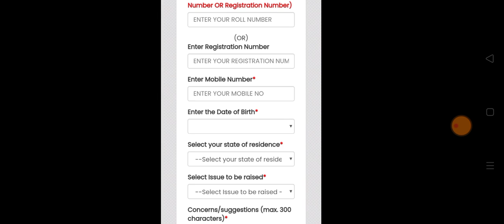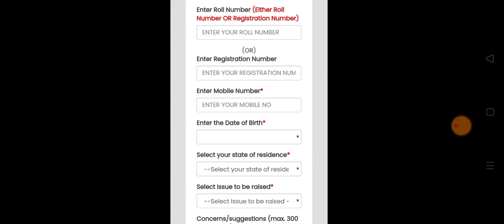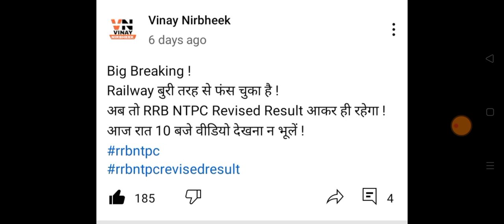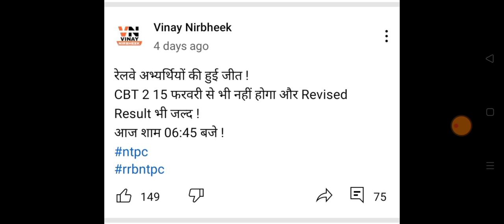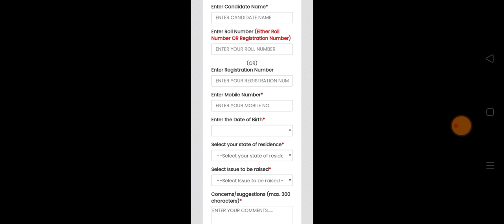Big Alert ! रेलवे ने कई छात्रों को बर्बाद कर दिया ! RRB NTPC Protest / Bihar Band Today / ntpc /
bihar band live,
bihar band news today,
bihar band 28 january 2022 live,
bihar bandh today,
bihar bandh live,
bihar band 28 january 2022,
bihar band today,
bihar band news live,
bihar band latest news,
bihar band aaj,
ntpc cbt 2 postponed,
group d exam postponed,
ssc cgl mains postponed,
rrb ntpc protest after result,
rrb ntpc protest,
rrb ntpc physical protest,
rrb ntpc roll number kaise nikale,